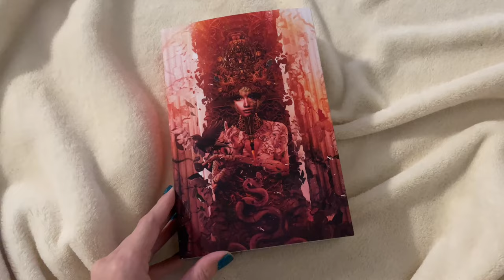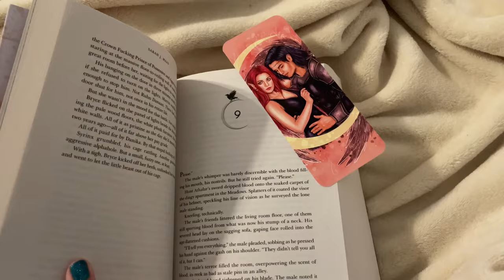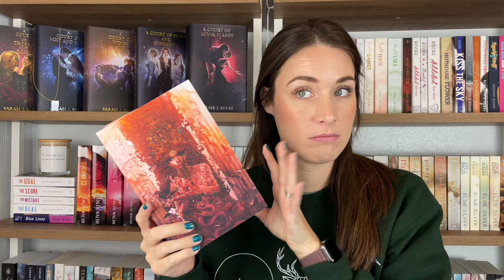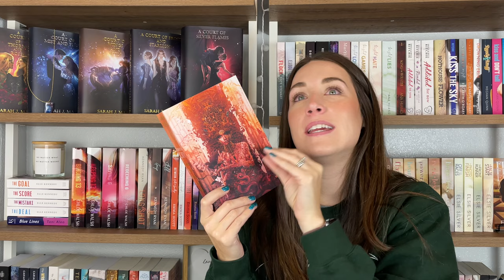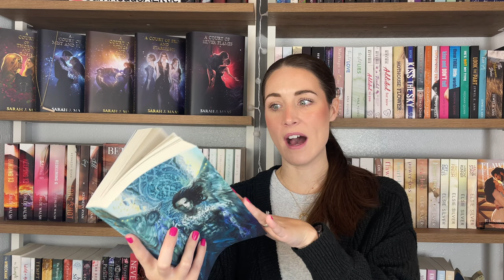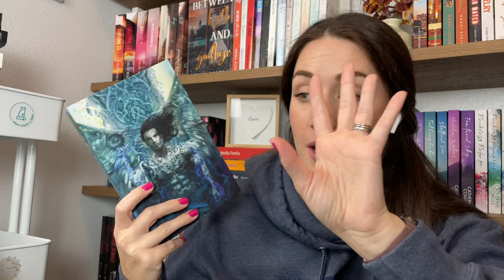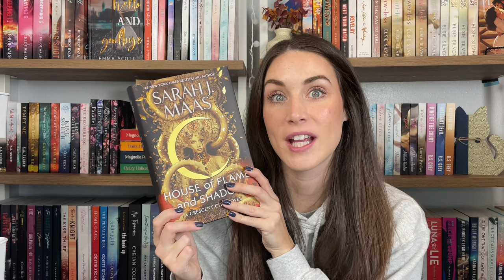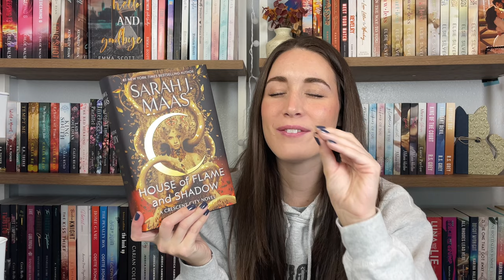I WAITED 2 YEARS FOR THIS BOOK| House of Flame and Shadow+Crescent City reading vlog 🌙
Hi friends!!

The wait is over!! House of Flame and Shadow is here!

Amazon Wishlist